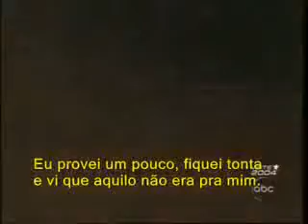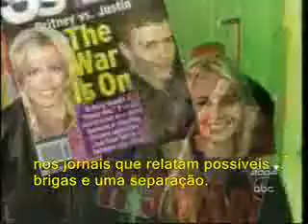♫ Britney Spears - Primetime with Diane Sawyer - (3)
Nesta parte Britney fala de seus romances relâmpagos e polêmicos, sobre virgindade e também é mostrado parte da polêmica ida ao México,aonde ela abandonou o palco pela tempestade e deixou 15 mil pessoas iradas, e quando chegou em Londres e foi vaiada por ignorar o público que a esperava.
Nesta parte, Britney chora  na entrevista e pede um tempo para se recompor.